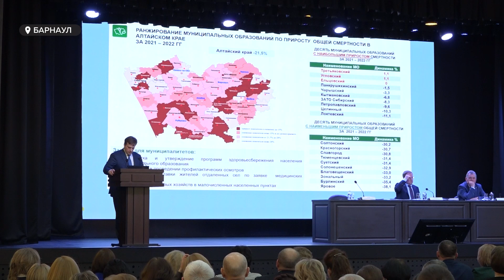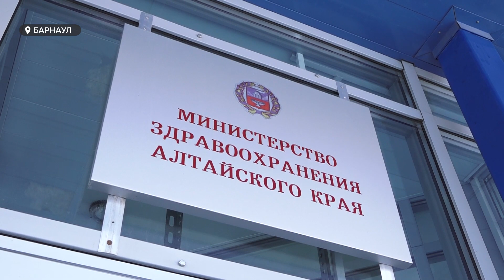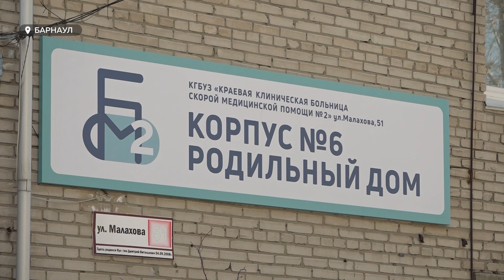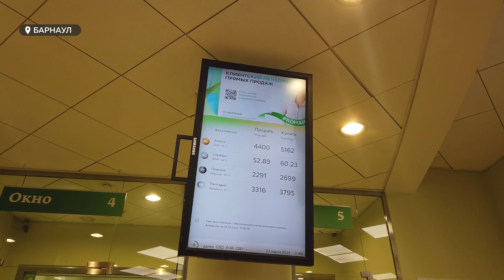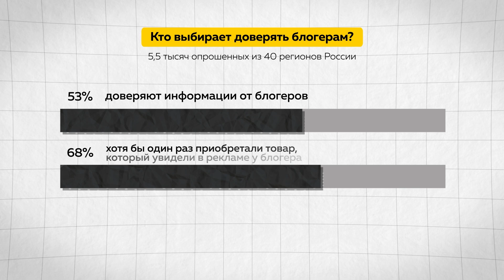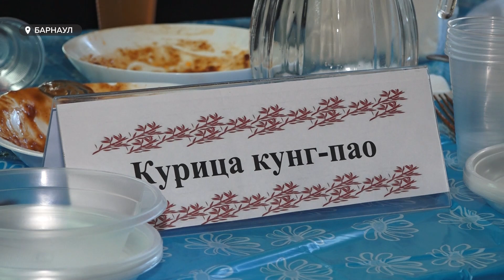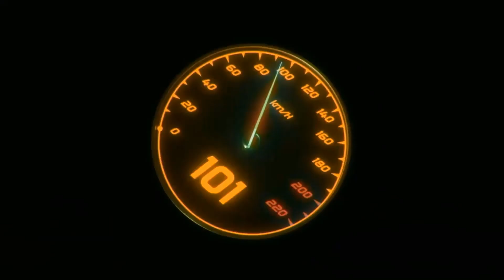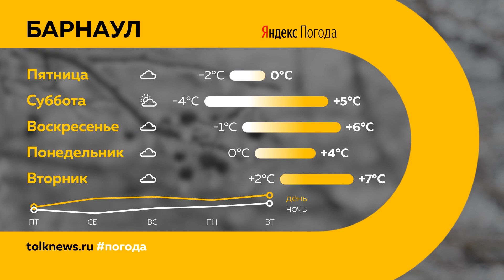"День с Толком". 23.03.2023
Смотрите в выпуске:

00:00 Анонс
00:47 Вспышка холеры
01:33 Первый в году укус клеща
02:07 В Министерстве здравоохранения края подвели итоги 2022 года
05:55 Новые авто для скорой помощи
07:00 Сотрудники родильного дома боятся остаться без работы
10:10 Россияне стали активнее скупать долларовую валюту
13:11 Кешбэк за летник отдых детей
14:05 Загрязнение Оби
15:10 Почему люди верят блогерам
19:43 Азиатский Новый год
21:53 Заключительные соревнования по биатлону
24:51 Погода